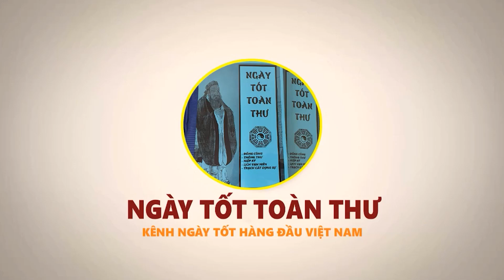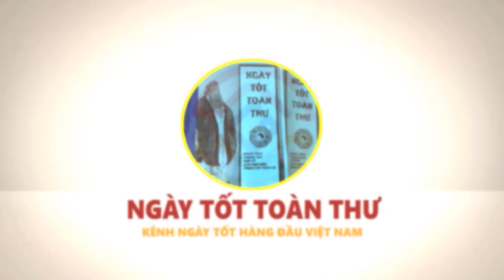Cả Việt Nam đổ xô Ra Đường Ăn Mừng 4 Con giáp Mệnh Phú Quý, Trúng Số 100 tỷ, Trả SẠch Nợ Ngày Mùng 2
Vật phẩm phong thủy chiêu tài lộc, hóa giải vận hạn:
01. Linh phù giải hạn
02. Hồ lô hóa giải Ngũ Hoàng
03. Mai Hoa Phú Quý
04. Gương bát quái tinh cầu
05. Kim bài thái tuế 2023
06. Vòng tam hợp Dần Ngọ Tuất
07. Vòng tam hợp Thân Tý Thìn
08. Vòng tam hợp Hợi Mão Mùi
09. Vòng Tam Hợp Tỵ Dậu Sửu
10. Bát bảo tâm kinh
11. Minh Quang pháp bảo cầu
12. Minh Quang pháp bảo lục giác
13. Tỳ Hưu Lộc Tài (Đồng)
14. Tỳ Hưu Khai Vận ( Bạch Ngọc)
15. Bách Niên Tụ Tài ( tụ tài lộc)
16. Song long ngọc ấn ( ấn thăng quan)
17. Kim bài ngũ Lộ Thần Tài
18. Hồ lô bình an ( treo xe)
19. Móc khóa văn xương
20. Ống bút văn xương gỗ đào
21. Bút văn xương gỗ đào
22. Bút văn xương gỗ đào nhỏ
23. Hoa mai kim tiền ( mạ vàng )
24. Các vật phẩm phong thủy khác